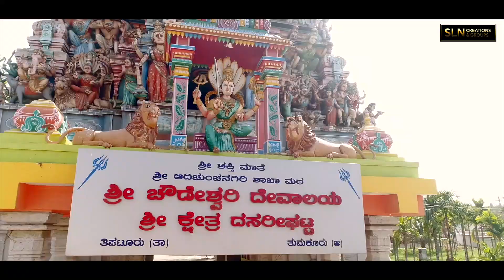Kalpataru Nadu Official Video Song |TipturAlbumSong |KEERTHI RAJ |Sanjay |Vinay |Guru Krishna Yadav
IMPORTANT NOTICE : © COPYRIGHTED CONTENT (Re Uploading of this video may have a strike on your Channel which MAY BLOCK your Channel permanently..!!!)
|| Ganapathi bappa moreya ||

KALPATARU NADU PROMO VIDEO
OFFICIAL VIDEO SONG!
Video Concept & Creation: Guru Krishna Yadav & Sanjay.Raj
Lyrics: Sanjay San
Concept: Vinay
Editing & Colouring: Balu & Anil
Singers: Shivu Tumkur, Puni Nirvani, Shamanth Sam
Music/Composition/Mix & Mastering: KEERTHI RAJ
Recording Engineer: KB Kiran (ARK Studio INN)